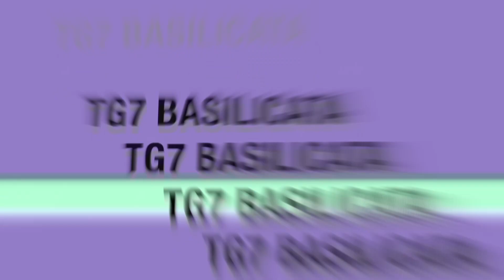TG7 Basilicata. Presentazione del libro BOLIDI di Alessandro Falanga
BOLIDI" DI ALESSANDRO FALANGA, RACCOLTA DI RACCONTI TRA HORROR E THRILLER
Altra pubblicazione importante per il 36enne scrittore e giornalista Alessandro Falanga di Barile che già da alcuni anni si sta facendo conoscere ed apprezzare positivamente in svariati ambiti professionali tra cui appunto quello della letteratura. Negli ultimi tempi il giovane scrittore e giornalista di Barile, laureato con il massimo dei voti in Scienze Politiche presso l'Università di Salerno nel 2014 e in Scienze Politiche delle Relazioni Internazionali presso la Alma Mater Studiorum di Bologna nel 2019, ha pubblicato un suo nuovo ed interessante volume questa volta ispirato però al genere horror-thriller dal titolo "Bolidi". Un libro, edito dalla famosa casa editrice lucana "Villani Editore" con sede legale a Calvello, davvero interessante che racchiude al suo interno dieci storie tra il genere horror e il thriller in cui si narra di fantascientifici ed immaginari zombie, vampiri, mostri ed anche di situazioni al limite dell'immaginazione che si ispirano alla quotidianità della vita e a figure che circondano l'esistenza di tutti gli esseri umani come marito, moglie, figli, genitori e amici. Secondo l'autore il genere horror rappresenta il modo migliore per descrivere la nostra esistenza e, sempre a suo parere, l'horror può essere considerato una sorta di metafora perfetta per la sua capacita' di trasporre un determinato aspetto della vita in un momento particolare imponendo una riflessione più ampia sul mondo che ci circonda. Un libro interessante e tutto da scoprire che, grazie anche alla professionalità della casa editrice Villani Editori, è disponibile ed acquistabile in tutte le librerie e gli store online Mondadori, Feltrinelli, Ibis e Libraccio. Un libro, "Bolidi", che avrà sicuramente grande visibilità e che saprà sicuramente deliziare i tanti appassionati del genere horror-thriller e non solo.
Francesco Preziuso